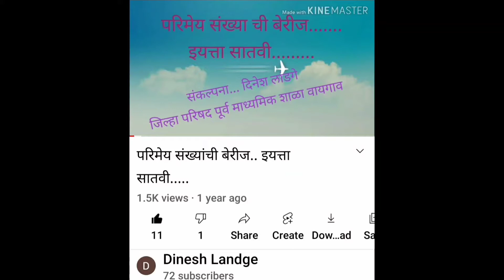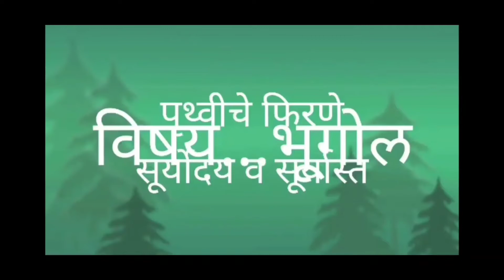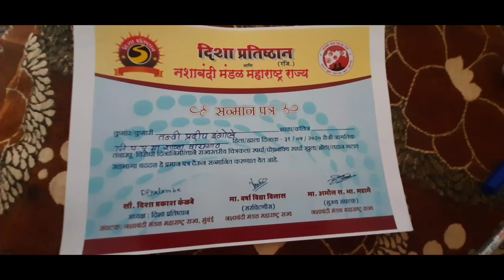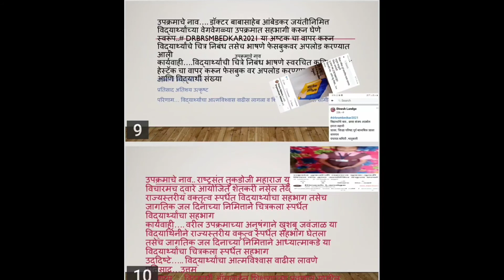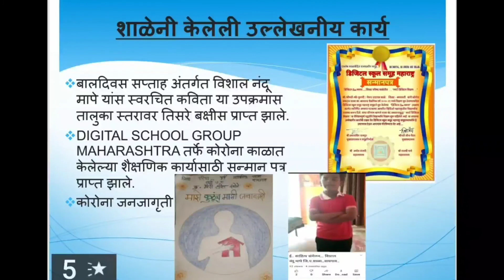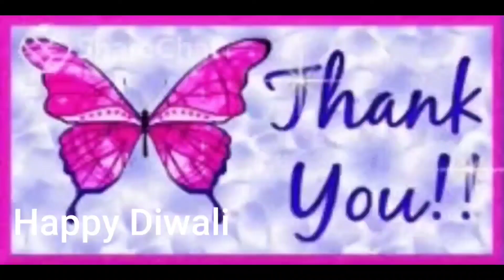डिजिटल दीपमाला क्रमांक १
navopkram motivational affiliatemarketing श्री दिनेश लांडगे अमरावती यांचे विशेष कार्य त्यांच्या यशोगाथेतून सादर...